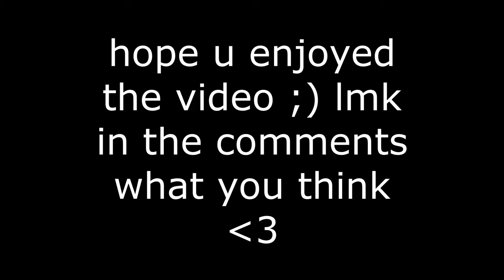Smoothest Of Them All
♡ ily !!
♡ Watch in 1440p60 or 1080p60 !

Thumbnail - Ayvlone#3802

Fav Content Creators! (check them out)
Kelv, AXR_NA, 16Hearts, Curse, deity, Dr1zzy, Sosa wth, vainisntreal, Twistehhh, ivfps, kaythin, GoreFPS, Chanch, dark, The 5th Seal, Ksubii, Dismay, Misery, atari, Cxyote, pain, awwko, twwk, seki, flikzer, stufphy, Vinny, Dron, scary, Itsjune, saxzu, wvy, saturce, cryes, plutoo, kailuvsdark, steweyi, Xclusive, soopuroo, kunai, emiiee, Jokzu, stewszn, delta, apollo, ImTab, Benifit, Exoghost, Movemental, Handler, Zessif, Swahy, Crxs, Voey, Teztn, scythe iv, Shoa, parallel tonyhawk, Strahfe, BearPig, BabyDillster, Futives, Faze Booya, LuckyChamu, StephGlizzy, CxRobin, Swagg, SeeK, Strahfe, Marathon, Klubo, Kxpture, Tctekk, exzachtt, nahv, MuTeX, Aydan, JoeWo, Faze Nio, Biffle, DiazBiffle, Galex, Metaphor, TrueGameData, LuckyChamu, Huskerrs, and many more.

Ignore
BEST CLASS SETUPS | Rebirth Island (COD Warzone)
BEST CLASS SETUPS | Caldera Pacific (COD Warzone)
Hacking
MW SnD
SnD MW
best amax
best mp5
best uzi
best m4